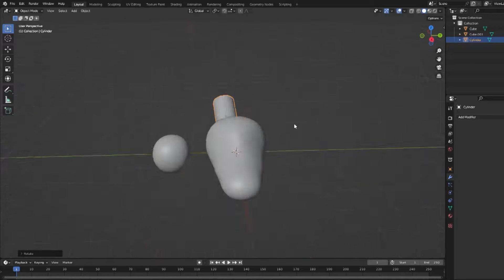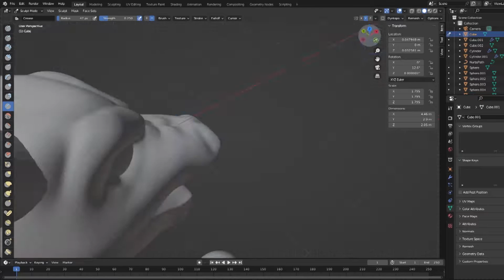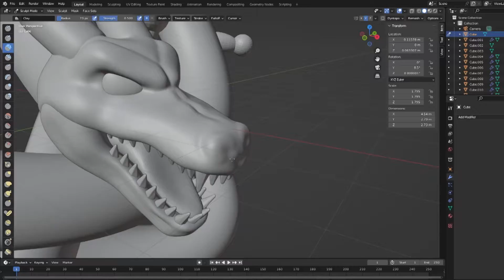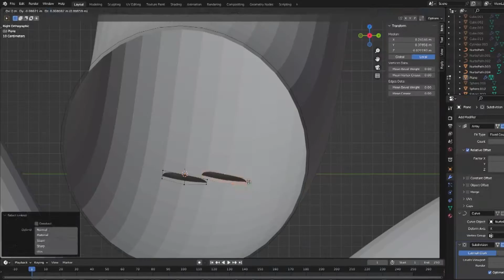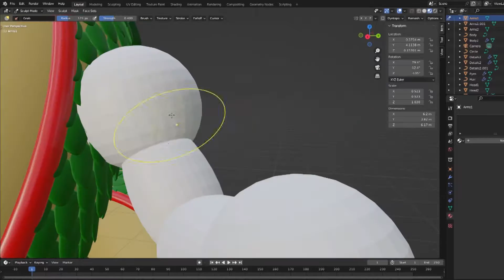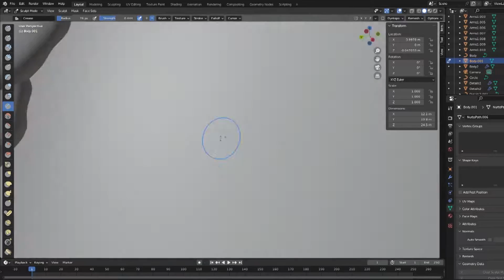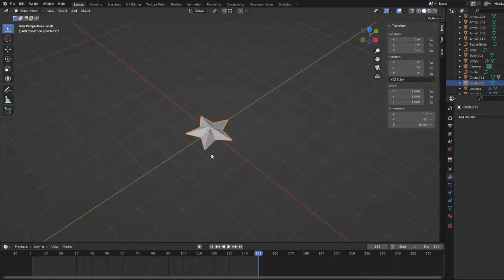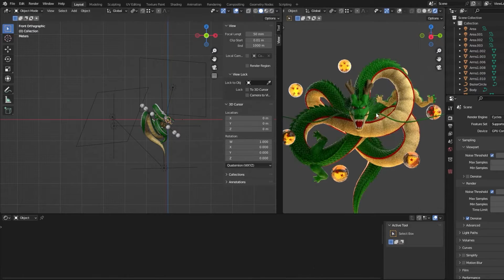Sculpting SHEN LONG / Dragon ball (Blender 3D Timelapse)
Shen long fan art in Blender 3.3

Chapters
00:00 Sculpting 1
08:02 Scales
10:40 Sculpting 2
16:18 Texturing
18:28 Final Render